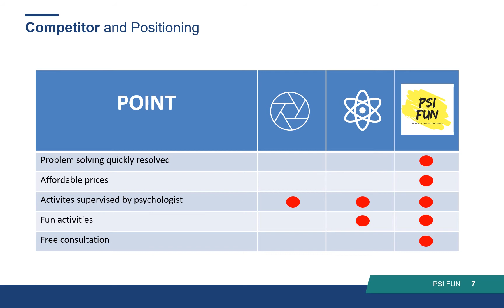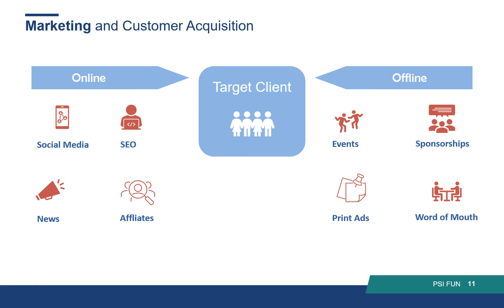PSIFUN-Rizky Ariyani-Kewirausahaan 1-ENFEST 2020